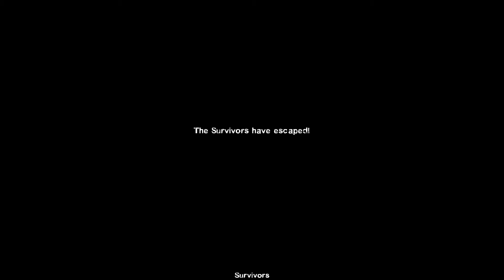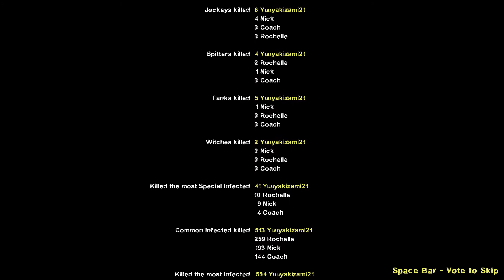Left 4 Impact 2 - Urban Flight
Not canon to the "Noelle The Survivor" Last Man on Earth mutation trilogy. Here she starts with a group consisting of Amber, Mona and Hu Tao.

Character used: Noelle (replaces Ellis in-game)
Other Characters
Amber (replaces Nick)
Mona (replaces Rochelle)
Hu Tao (replaces Coach)

New items include
The Genshin KFC bucket model as a first aid kit. The context is, the bucket is filled with medical supplies instead of food. The real food is... Well you know... Ehe~!